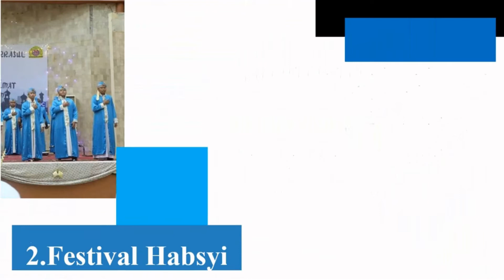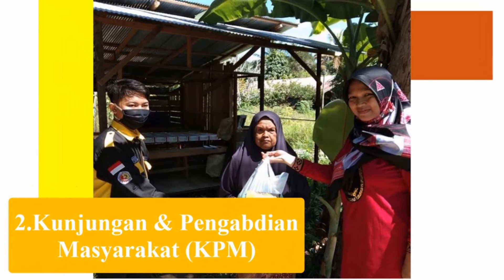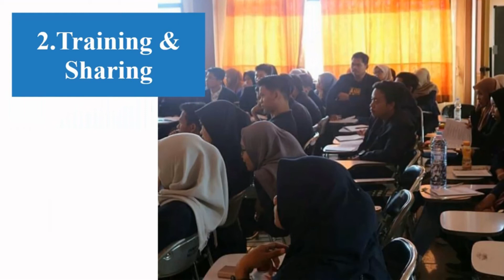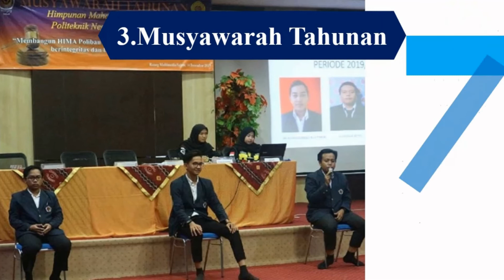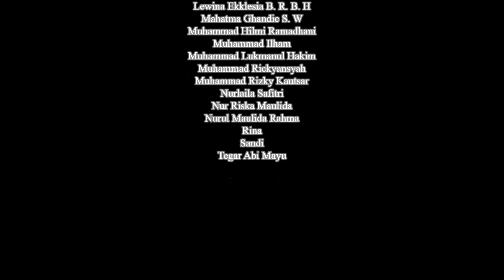HIMA Poliban - Ormawa Poliban 2020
Himpunan Mahasiswa Akuntansi Poliban 2020.